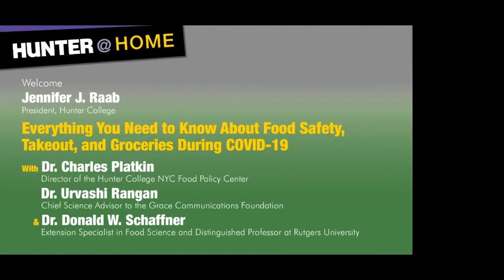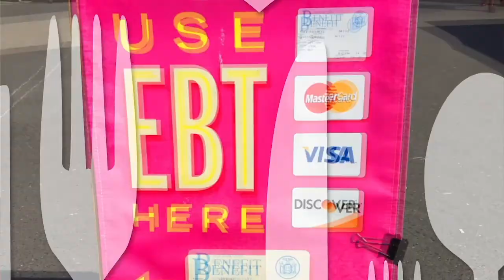Everything You Need to Know About Food Safety, Takeout, and Groceries During COVID-19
Webinar on 04/29/2020